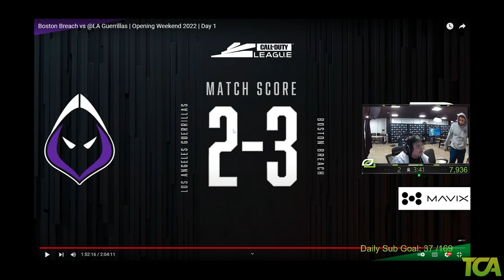10 Minutes of Formal Being the Funniest Player In Call of Duty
afdb895cbcd909c3ca0e In this video I showcase some of Formal's funniest call of duty moments to show the world why he is the funniest player in call of duty!

-Title-
10 Minutes of Formal Being the Funniest Player In Call of Duty
Description Tags:
call of duty,Formal destroys in modern warfare,most viewed modern warfare clips,top 25 most viewed Halo Clips,OpTic Formal funny fails,funny modern warfare rages,funniest Formal stream moments,Formal stream highlights pure comedy,Forrmal trolling pro players,Formal laughtage,T2P,OpTic Formal,call of duty league,Formal Funniest Moments,optic formal halo,optic formal advanced warfare,optic formal highlights,scump formal funny moments,formal funny stream moments